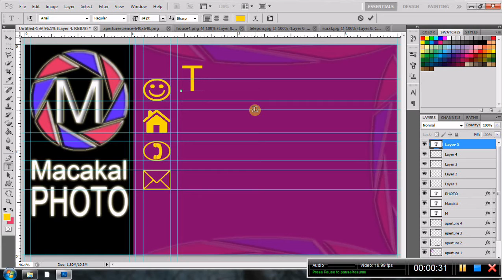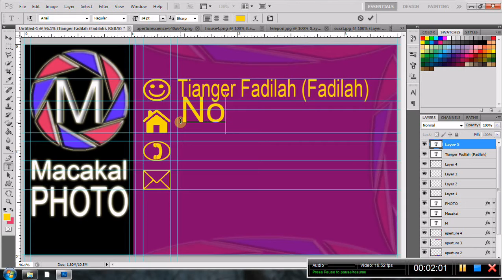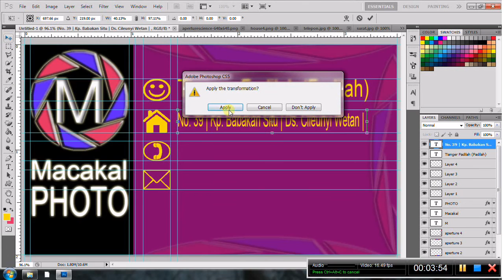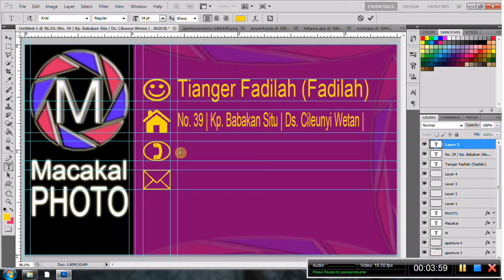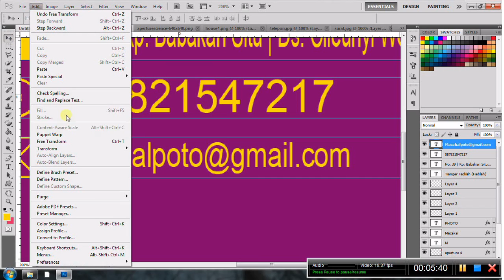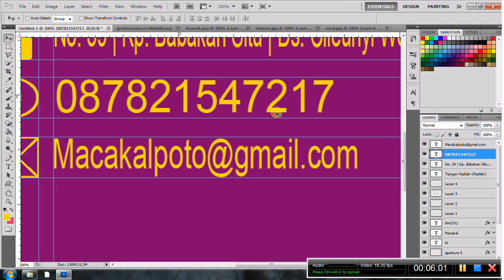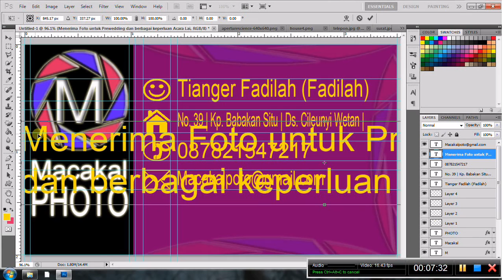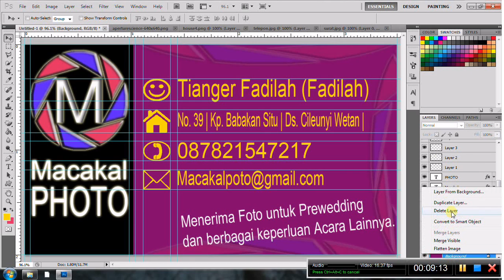Membuat Kartu Nama dengan Photoshop (bagian 3)